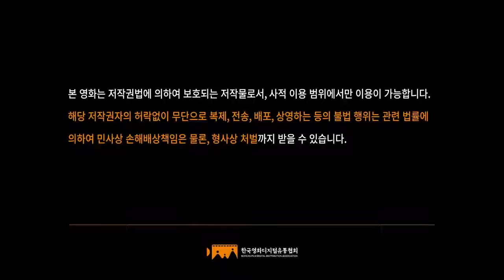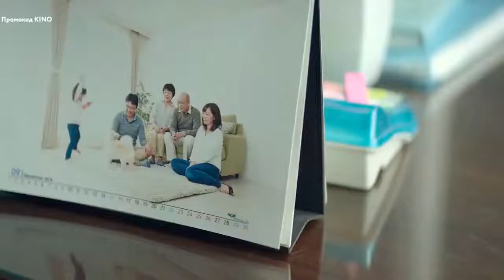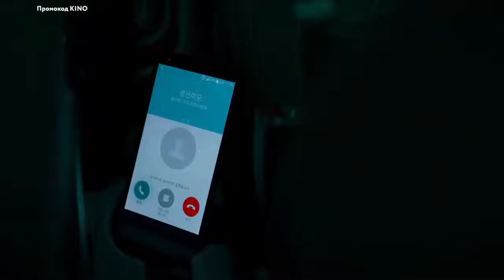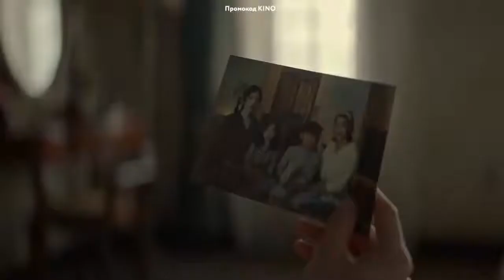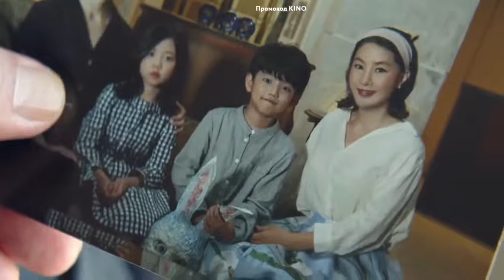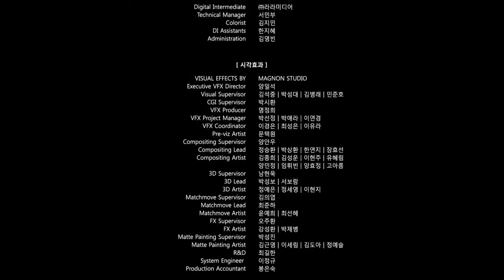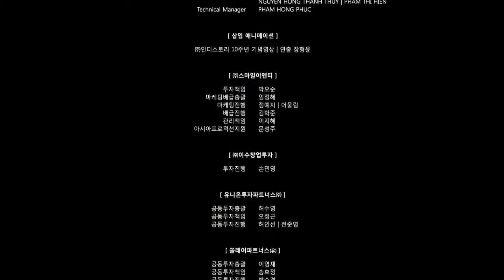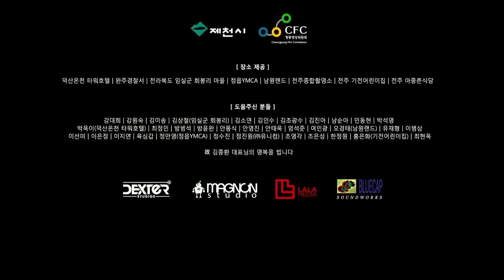УЖАСЫ | ФИЛЬМ ОТЕЛЬ У ОЗЕРА | СМОТРЕТЬ ФИЛЬМ ОНЛАЙН